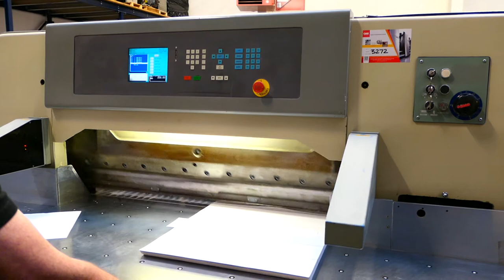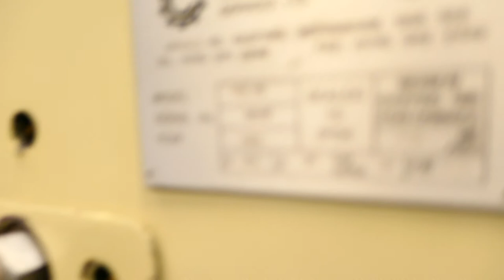115 ccm guillotine for sale Gab Supplies Ltd Terry Cooper CCM Heavy duty guillotine 2006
Terry Cooper 115 CCM guillotine for sale

year 2006
colour screen display

air bed
side tables

safety beam guards

used 115 cm paper cutter for sale from Gab Supplies Ltd